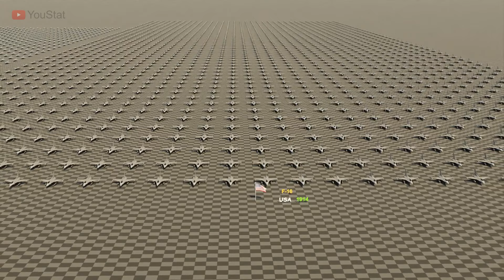Fighter Jets by Country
Let's have a look at Fighter Jets Fleet Strength by Country and check the each country Rank by number of Fighter Jets.
Military Aircraft Fleet Strength by Country.
Main model of Fighter Jets is stated for the each country.
Camouflage of aircrafts is real for each country.

Source: Global Firepower